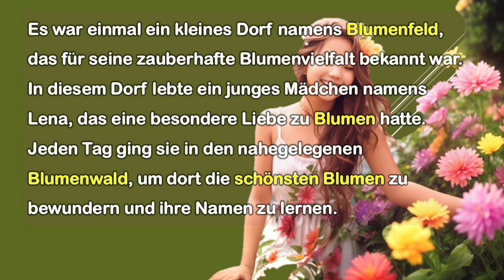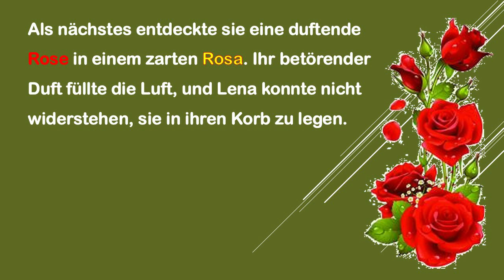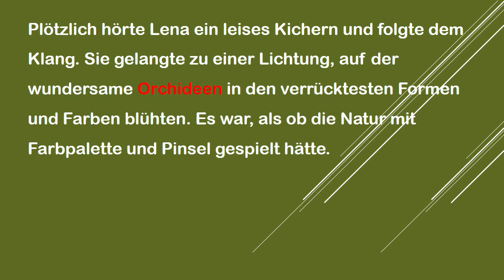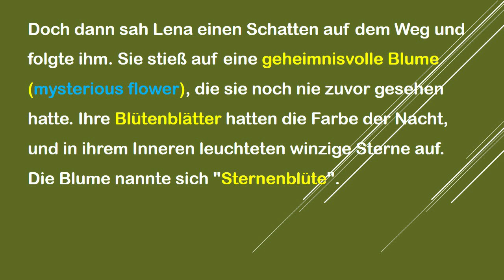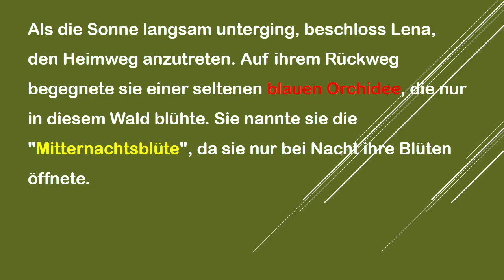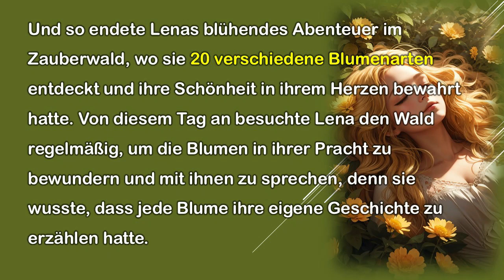Germen story for beginner | Flower name | Blumen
German short story for beginners | Learn German

When learning a language, it is possible to grasp the language well through listening. What we do in this channel is to help you learn new German words and develop your German language skills through systematically arranged short stories.